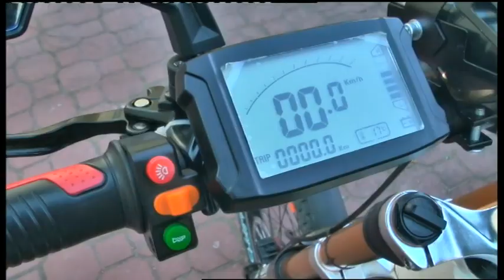24.04.2019. Новини. 13:30